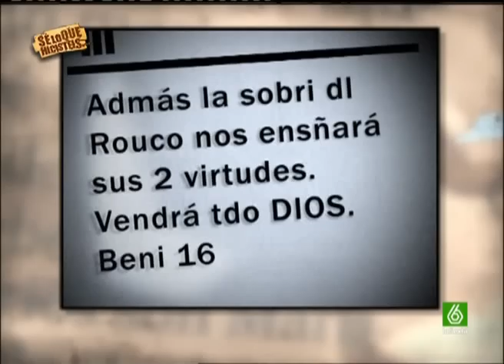Se Lo Que Hicisteis - Papa Movil